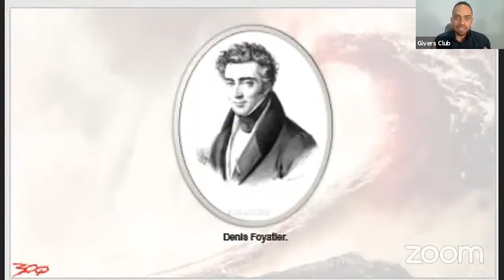QUEM FOI DENIS FOYATIER